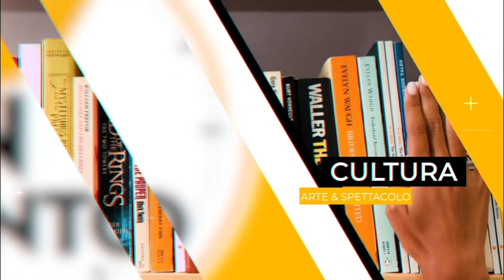FINALMENTE BANKSY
Si profilano numeri record per la mostra che si è appena inaugurata all'M9 di Mestre, dedicata a Banksy: artista geniale, avvolto dal mistero, che unisce molte generazioni. In mostra, per la prima volta, i muri originale dove ha dipinto, arrivati dopo un lungo viaggio in terraferma veneziana.